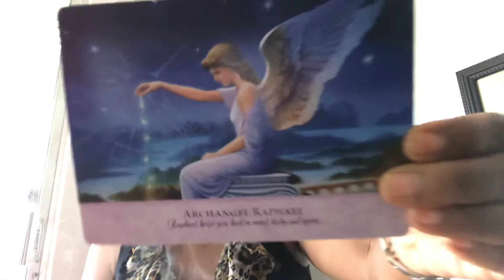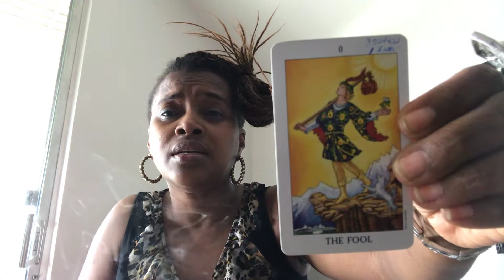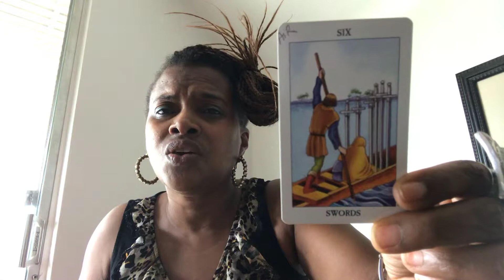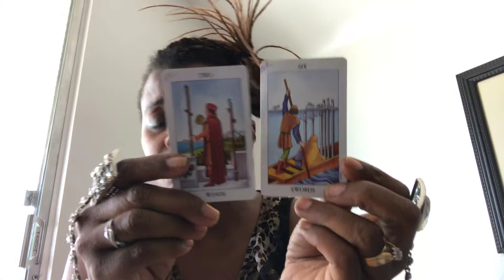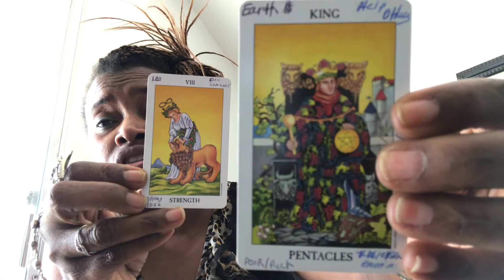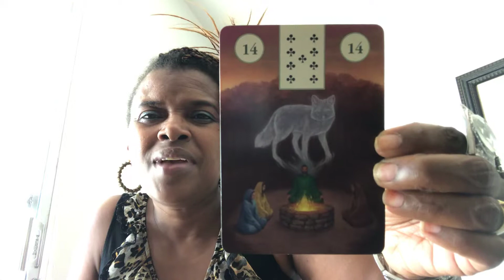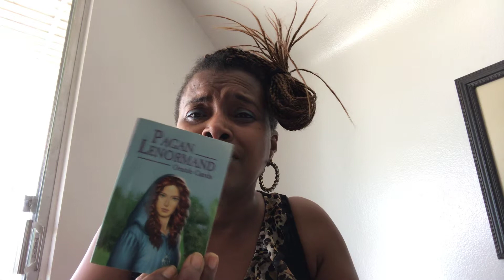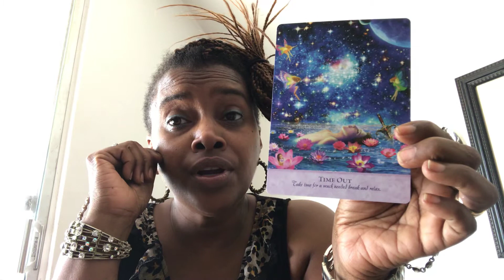General Tarot Reading “Pleasant Endings”🙏🏾👁 w/ Dr Lesia the Preacha 💗 Str8 from the Heart 🥰